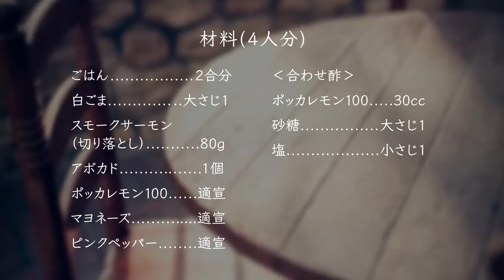スモークサーモンのレモン押し寿司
レモンがさわやかに香る、お勧めカンタン美味です。